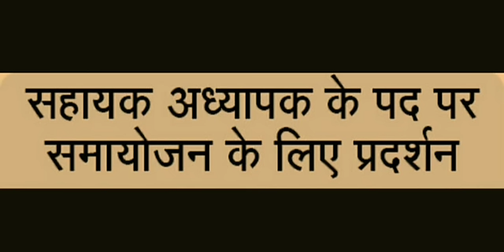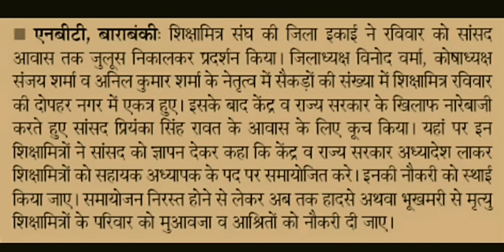शिक्षामित्रों : सहायक अध्यापक पद के लिए प्रदर्शन अध्यादेश लाओ | Shikshamitra latest news hindi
Shikshamitra today news hindi
Shikshamitra samachar